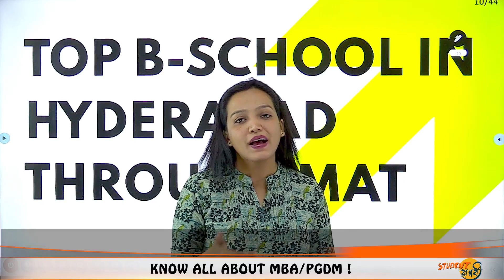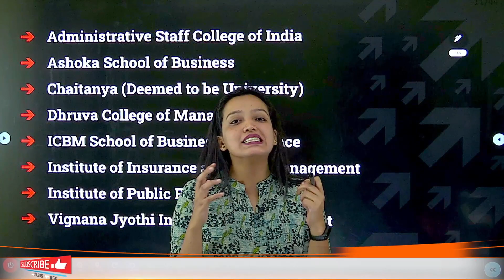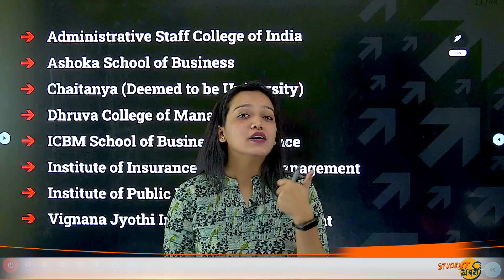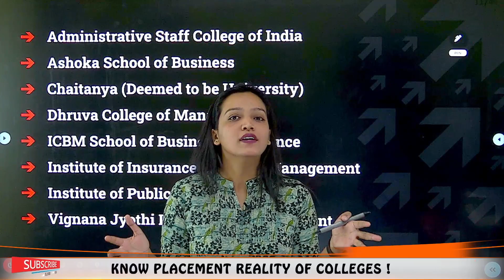Top B-School To Target In Hyderabad with MAT Score Card👍 || MBA Colleges In Hyderabad✅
Hello Everyone
This Video Explains About Top B-School To Target In Hyderabad with MAT Score Card👍 || MBA Colleges In Hyderabad✅